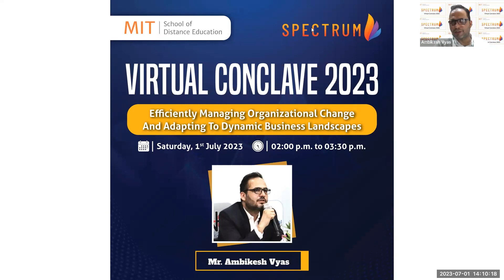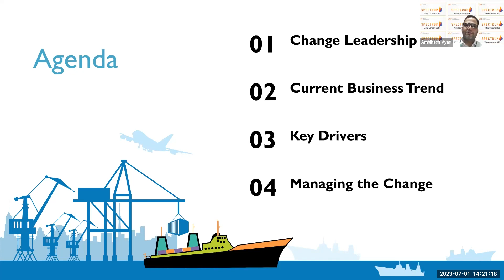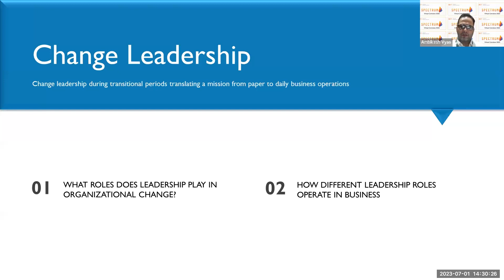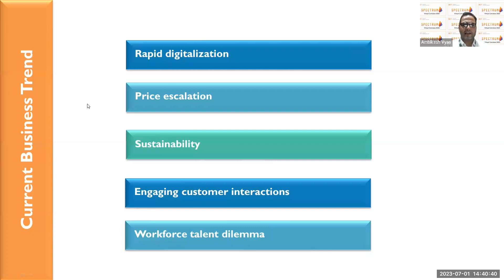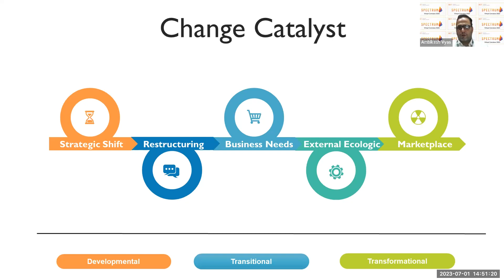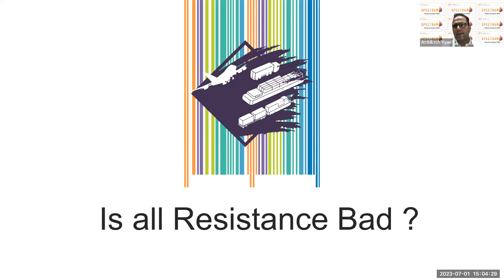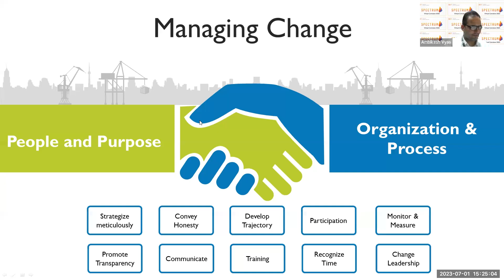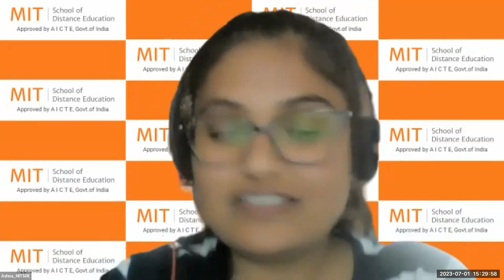Efficiently managing organizational change and adapting to dynamic business landscapes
Speaker: Ambikesh Vyas